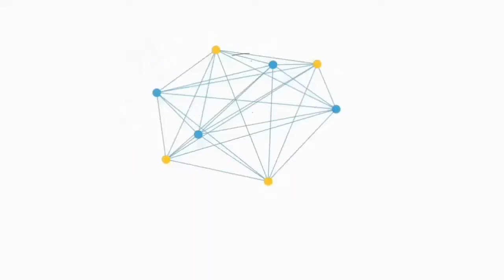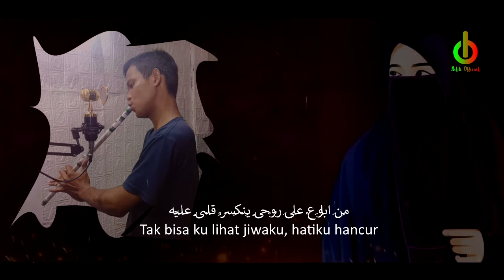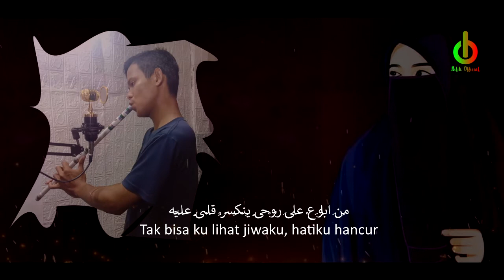Mauju' Qalbi (مَوْجُوْع قَلْبِي) | Cover Seruling Solo | by Ardiansyah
Alhamdulillah atas izin Alloh SWT dan dukungan serta motivasi dari sahabat semuanya , kami bisa mengapluad kembali syairan yang berjudul Mauju' Qalbi versi Seruling  yang dibawakan oleh Ardiansyah.

Judul : Mauju' Qalbi
Vocal : Ardiansyah

Mohon do'a dan dukunganya dengan cara Klik Link dibawah ini

Terimakasih banyak atas dukunganya .. 😊
Lirik Mauju' Qalbi (مَوْجُوْع قَلْبِي)

مَوْجُوْع قَلْبِي. وِالتَّعَبْ بِيَّهْ
Hatiku tersakiti, dan aku lelah
مِنَ ابَاوَعْ عَلَى رُوْحِي يِنْكِسِرْ قَلْبِي عَلَيَّهْ
Tak bisa ku lihat jiwaku, hatiku hancur
تَعَبَانْ وَجْهِي وَعُيُوْنِي قَهْرَتْنِي
Sudah lelah hatiku, dan air mataku mengalahkanku
دُنْيَا شَلَّتْ حَالْ حَالِي. وِ فْحَيَاتِي كَرْهَتْنِي
Dunia melupakan keadaanku, dan membuatku benci kehidupanku
كَرَهْتِ الْحُبْ. مَارِيْدَهْ دَمَّرْنِي
Aku benci cinta, tak ingin mengulanginya lagi cinta yang menghancurkanku
طَيِّبْ اَنِّي وَادِرْي طَيْب هَالْحَالِ وَصِّلْنِي
Aku baik-baik saja, karena itu ku tahu keadaan menimpaku
كِلْ يُوْم صَدْمَهْ اَقْوَى مِنِّ الْقَبْلِهَا
Setiap hari menimpa masalah yang lebih berat dari sebelumnya
اَنِي وَاصِلْ بِالشِّدَايِدْ شِدَّهْ مَحَّدْ وَاصِلِ الْهَا
Aku telah merasakan berbagai kesengsaraan, kesengsaraan yang tiada seorang pernah merasakannya
مَحَدْ وَقَفْلِي مِنْ جِنِتْ مَحْتَاجِ وَقِفَهْ
Tiada seorang pun yang mengerti padaku disaat aku membutuhkannya
الصَّلَابَهْ بهَالنَّاسْ . مَدْرِي هَايِ الدُّنْيَا صَلْبَهْ
Kekejaman manusiakah? aku tak tahu atau dunia yang kejam
دَخِيْلَ اللّٰهْ مِنِ الدُّنْيَا مِنِ الْعَالَمْ
Ya Allah lindungilah aku dari (kejamnya) dunia dari alam semesta
رَبِّي خَلِي هَذَا هَمِّي بِنْهَايَةْ كُلُّ ظَالِمْ
Tuhanku, damaikanlah keresahan ini (dengan) berakhirnya segala kedholiman.
Sakit hatiku, dan aku sangat lelah.
Tak dapat ku lihat jiwaku (hilang), aku kasihan pada diriku.

Wassalamualaikum.Wr.Wb